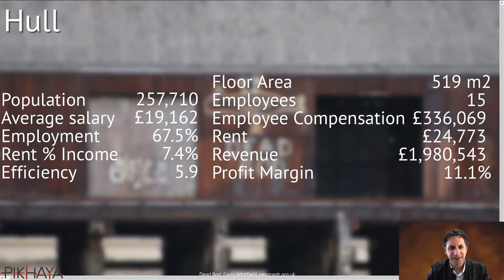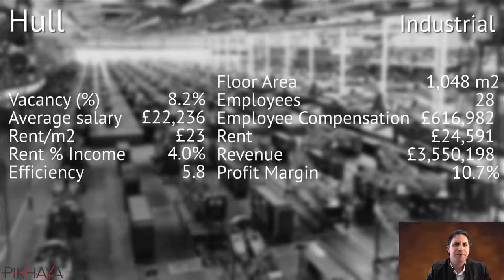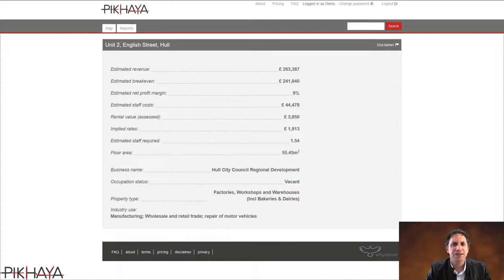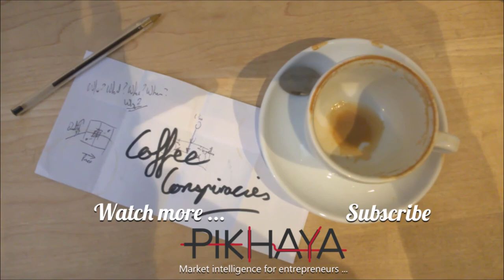Should you start your light engineering works in Hull?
With Hull being the UK City of Culture for 2017, I take a look at industrial space near the docks which may suit a small-scale engineering works looking for well-connected, but low-cost, space in a vibey city.

Should you open your engineering works in Hull?